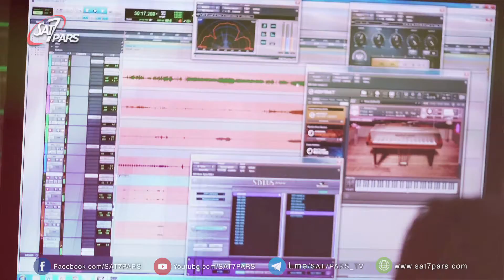نیم ساعت در استودیو - قسمت بیست و چهارم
جمع ایمانداران همه در یکدلی با هم خداوند را پرستش میکنند،،برادر طادب اشاره کوتاه به شهادت زندگی خود میکنندو از وقتی که قلبش را به خداوند تسلیم کرده است